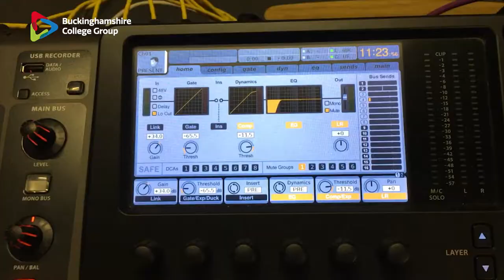Television & Film Course Buckinghamshire College Group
Television & Film Course Buckinghamshire College Group at the Amersham Campus.

A selection of fantastic work created by students studying Film & Television at Buckinghamshire College Group Amersham Campus.

Work by:

Rosie O' Sullivan
Gemma Burnand
Elizabeth Gaskill
Jack Bryant
George Donovan
Toby Walls
Sam Pomfret
Eleanor Evans
Jaydon Harvey

This course is designed for people who have a keen interest in the world of television and film. The course will help you decide what area of the industry might be best suited to you as it covers areas from idea generation all the way through to final product delivery. Included is study of the industry, its products and its technical developments.

This course, through undertaking practical projects, will give you the skills to develop ideas with an awareness of cultural and critical conventions. From these ideas you will learn how to research, evaluate and develop information to produce a pre-production plan. In this planning you will learn scriptwriting, production logistics and the consideration of regulatory and ethical issues. You will learn how to use video cameras, audio recording devices and lighting to be able to record video and audio to professional standard. To process the material gathered you will learn how to edit the video and audio to produce an exciting and appealing product.